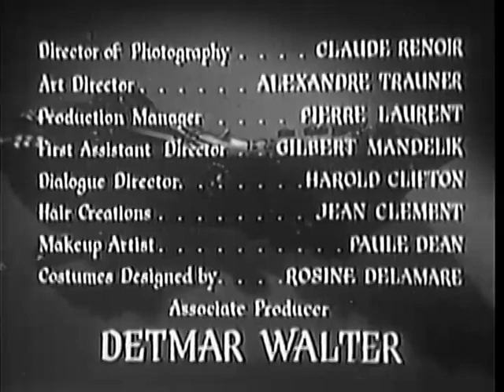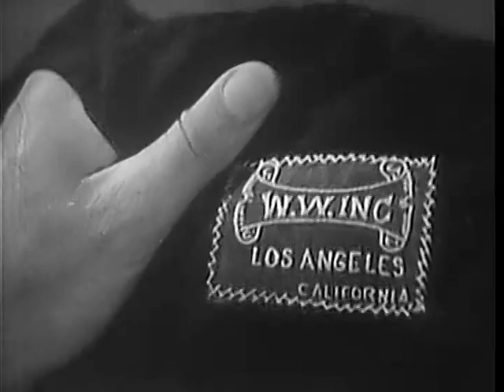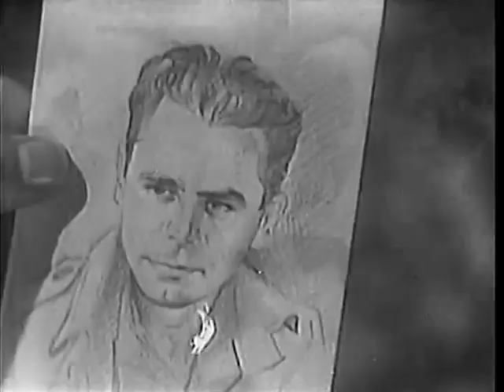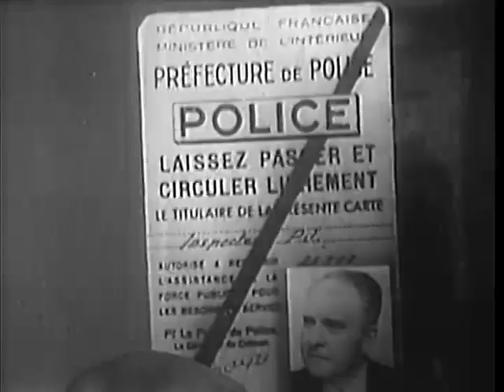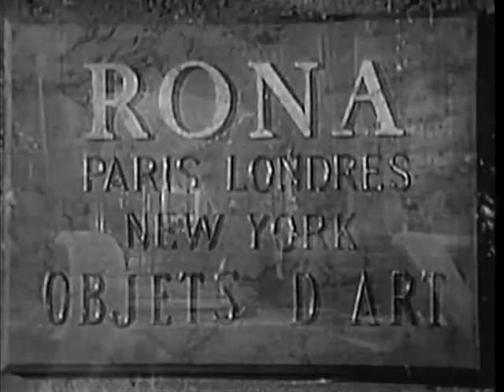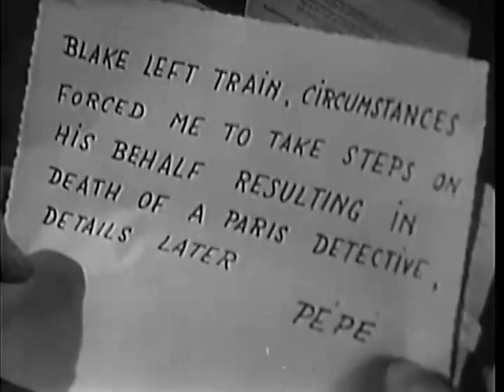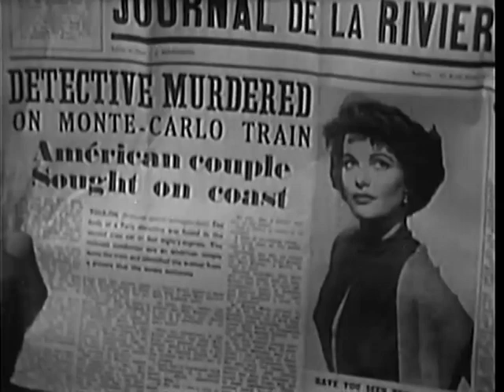"The Green Glove" film b/w 89mins 1952 FRA/USA upload by Michael O'Connor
[Murder/Drama] Two men arrive at a village in France in search of a holy relic! One of them to put it back where it belongs the other to sell it as a piece of art! One is an ex- GI the other an ex-Nazi! Murder & Treachery will follow their trail! Starring, Glen Ford, Geraldine Brooks, Cedric Hardwick, George Macready, Jany Holt, Roger Treville, Gaby Andre